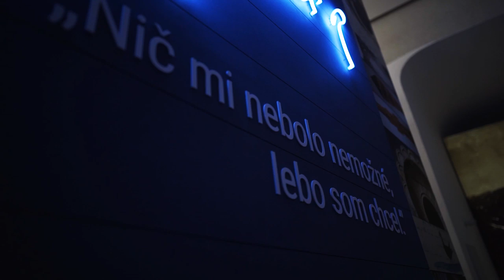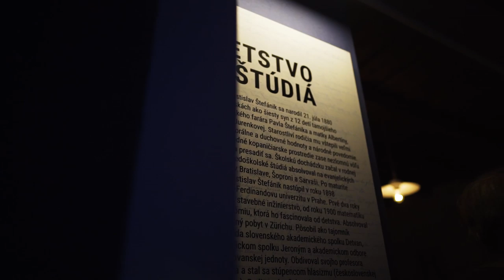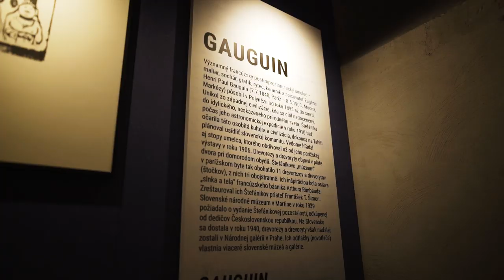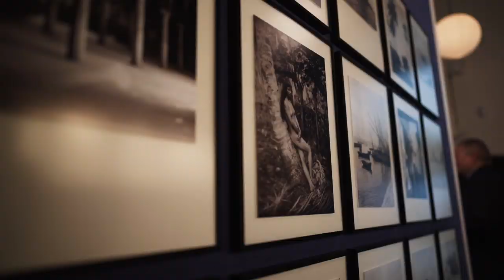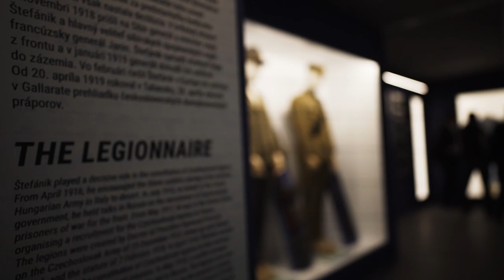Milan Rastislav Štefánik bol frajer | FUN_vlog 66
Keby mal M.R.Štefánik Instagram, tak by bol travelblogger, astronóm, politik, vynálezca, zberateľ a ešte asi určite niečo. Vo feede by mal fotky z Mount Blancu, ako stavia hvezdáreň, fotky trakov, ktoré vymyslel a akty z Tahiti.
Nepochybne je jednou z najväčších postáv našich dejín a SNM mu na Bratislavskom hrade venovalo najnovšiu výstavu. Vidieť na nej môžete aj veci z jeho súkromnej zbierky, ktoré nikdy predtým na SVK neboli.
Tak sa pozrite, čo tam všetko je :)
WEB: funradio.sk
FB & IG: @jasomfunradio